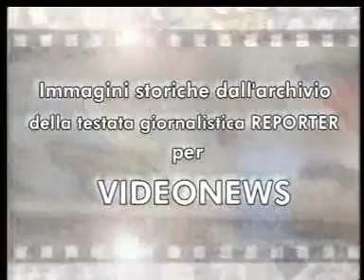Sport & Sport 21